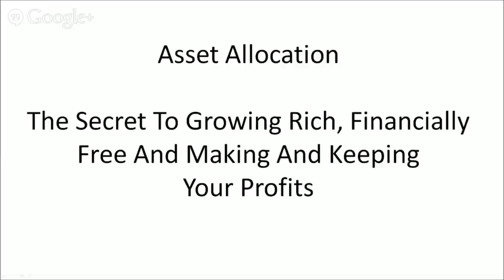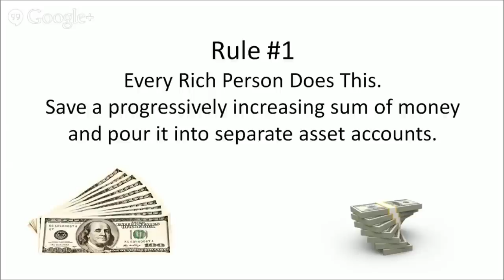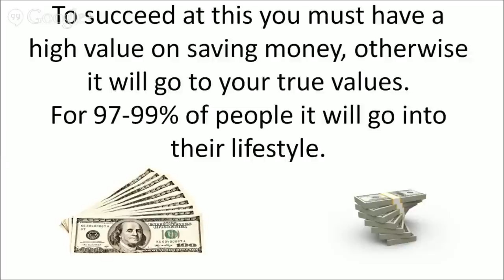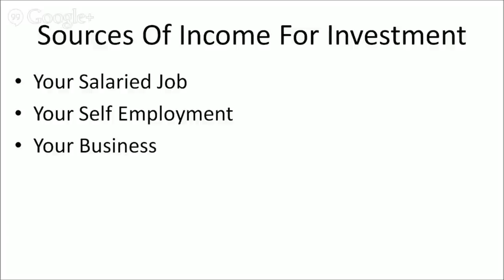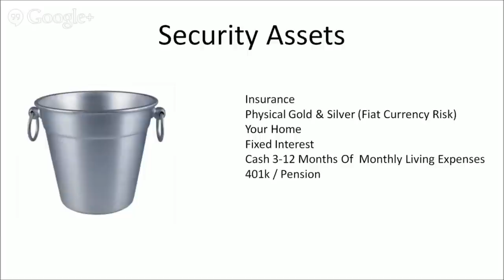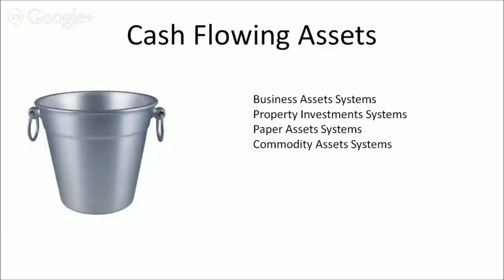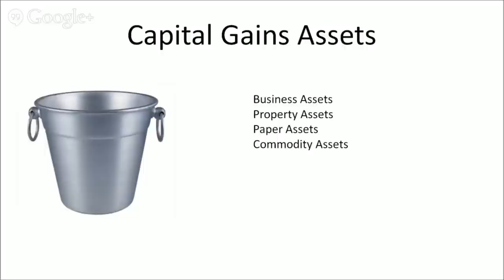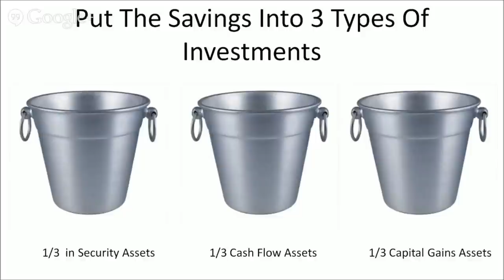The Secret To Creating Financial Freedom Through Asset Allocation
About Patrick Stockhausen & Taking Stock

Taking Stock is a financial markets education business where we teach financial traders and investors how to systematically pull all the essential components of trading together (winning psychology, system, money management and business plans), so that they can be consistently profitable, create the income that they desire and generational wealth for their family within one decade.

Taking Stock focuses on swing and trend trading weekly and monthly charts because of one main reason. The historical fact is that the market’s biggest winners and most reliable patterns have adhered to weekly and monthly technical patterns much more consistently than daily and intraday patterns. For this reason, successful traders and institutional investors tend to base their buy and sell decisions entirely on weekly and monthly patterns. This is the fastest way for retail traders and investors like you to achieve your financial goals in the markets.

For more than 25 years Patrick Stockhausen has studied the science, psychology and behaviours of building wealth. He is a trader, investor, money manager, international financial educator and consultant. Patrick has extensive knowledge and experience in Behavioral Finances, Behavioral Modeling, Neuro Linguistic Programming, Systems Development, Money Management, Trading & Wealth Psychology, Design Human Engineering, Neuro Hypnotic Repatterning, Peak Performance and much more.

As a result Patrick is one of the world’s leading experts on the topic of the psychology of building wealth and trading for financial traders and investor.

As a financial educator he is the creator of more than 20 products and programs on the topic of trading, wealth building mindset, money management and peak performance.

As a consultant, he is renowned for providing cutting-edge psychological strategies for awakening the individual’s drive to achieving an inspired wealth mission and also for taking elite financial achievers to the next level.

Patrick Stockhausen has shared his wealth transformative principles and methodologies in seminars, conferences and private consultations with private traders and investors, business executives, entrepreneurs, real estate developers and money and asset managers in order to raise their game and results.

As a former TV presenter, his unique style of delivery entertains, empowers, enthuses and creates results. Patrick’s message of wealth accumulation has inspired millions across the world to pursue and achieve the financial destiny they desire.

Furthermore, he has worked, presented or created projects alongside many other well respected professionals including Market Wizards series author Jack Schwager, Former Floor Trader and CNBC’s Jon Najarian, Market Wizard Dr. Van Tharp, Hedge Fund Manager and Tasty Trade’s Tim Knight, International Trading Champion Rob Hoffman, the world’s #1 market timer David Elliot, and many more